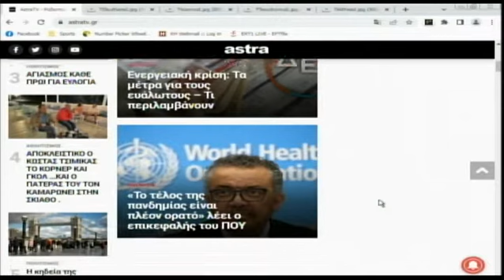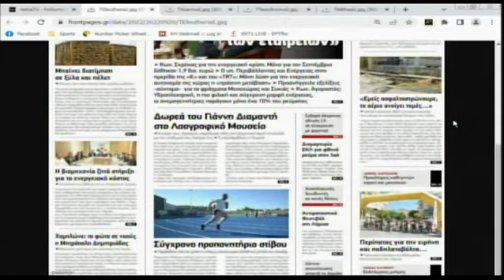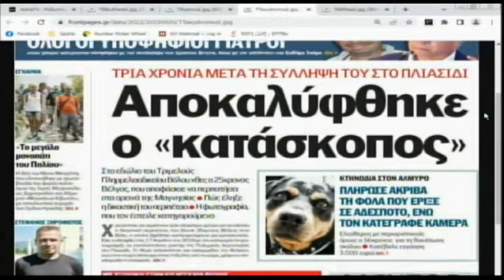Πρωινή Ατζέντα 20/09/2022